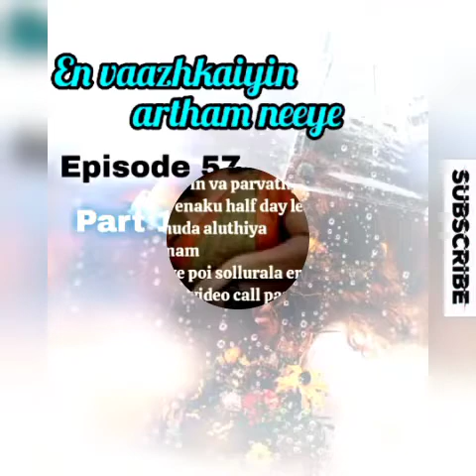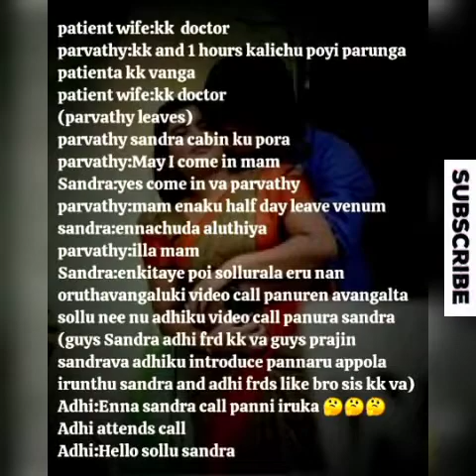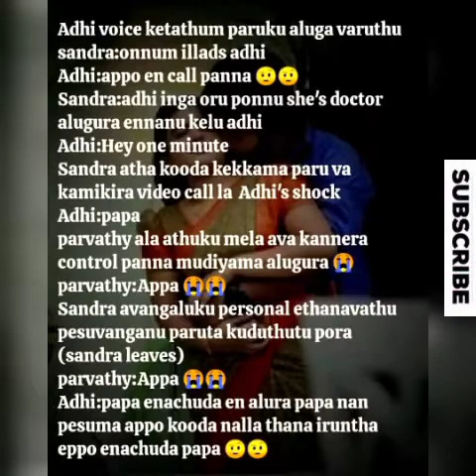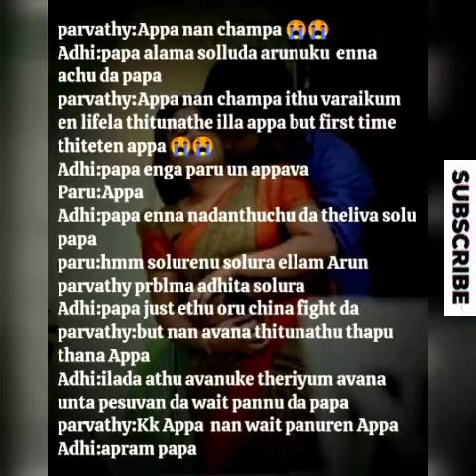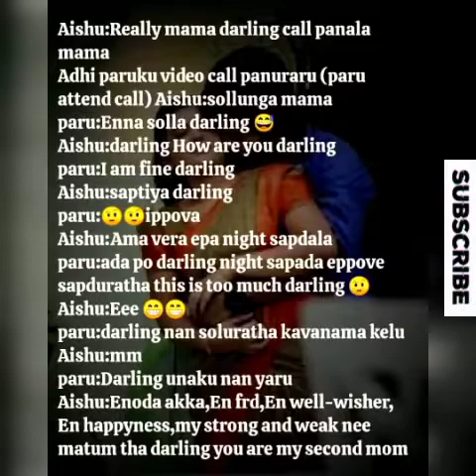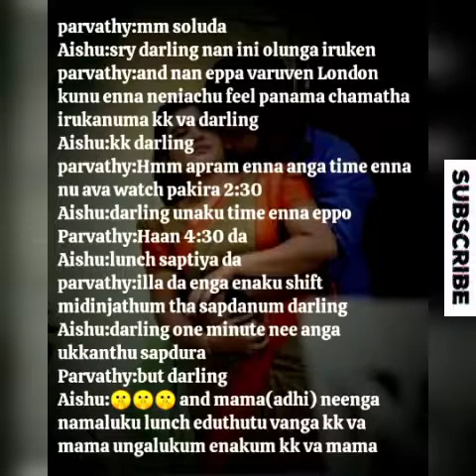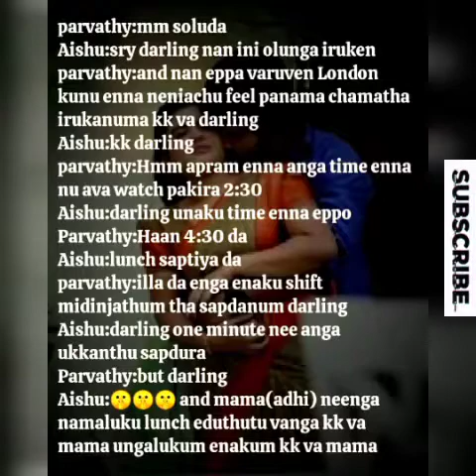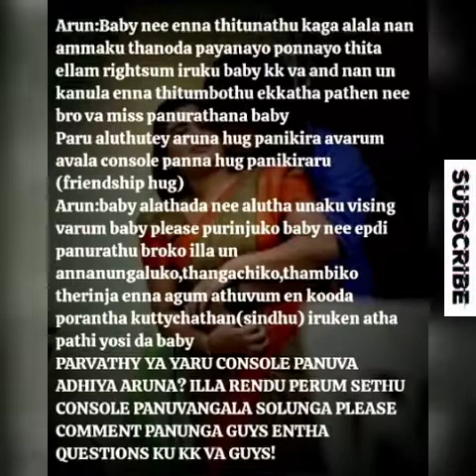En Vaazhkaiyin Artham Neeye || Episode 57 (Part 1) || AP Tale Time